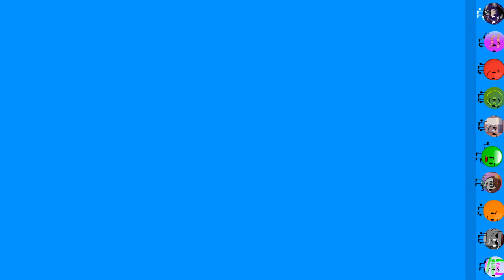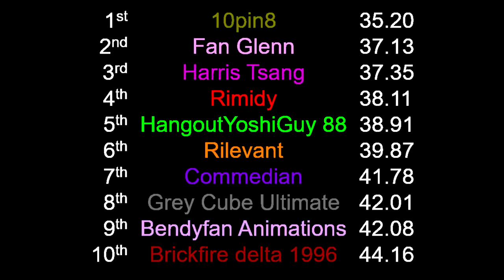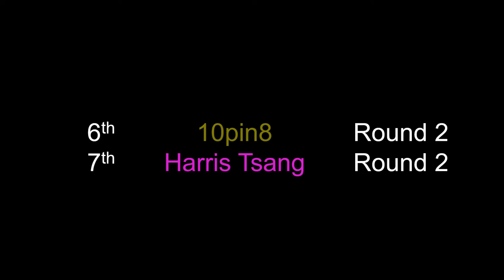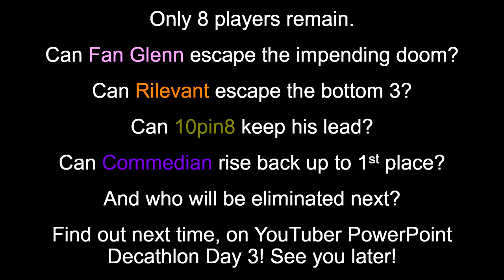YouTuber PowerPoint Decathlon Day 2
Welcome to Day 2! :D